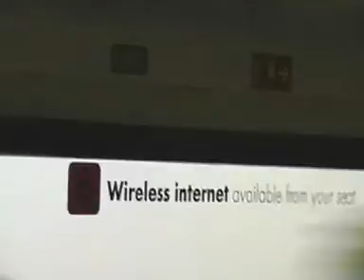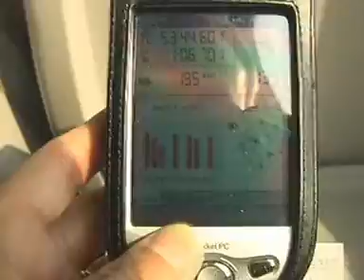da Edimburgo a Peterborough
viaggio su IC 225